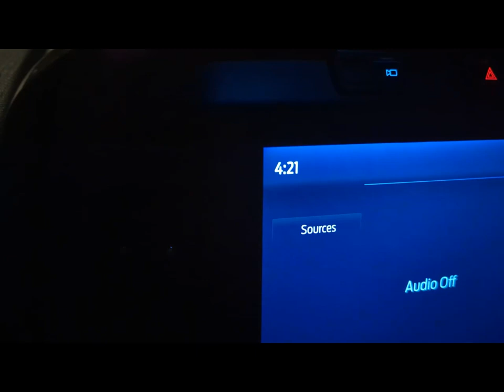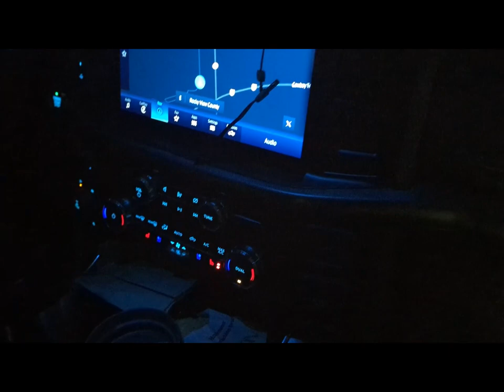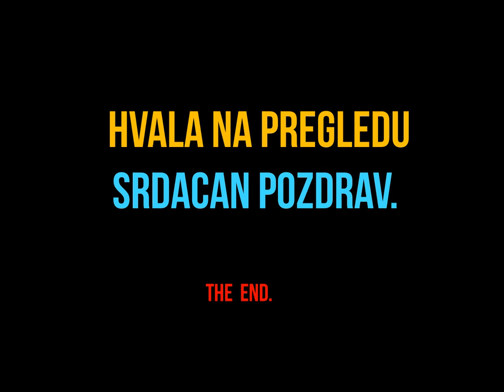🌞 November ALBERTA HUNTING - Interesting & Satisfying. 2023. 🦌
Evo novi video iz LOVA  kojem hoču & želim da vam pokažem kako smo Bob & ja u Novembru  ALBERTA HUNTING - Zanimljivo i zadovoljavajuće. ! Thx & Hvala što me pratite , takodje na komentarima , postavite koji LIKE & SHARE & SUBSCRIBE ..(PRETPLATITE  se na ovaj KANAL - Totalno Besplatno) Ostanite u svemu kao i toku svega tako što ćete pritisnuti ZVONCE  🔔 i biti ćete obavješteni na vrijeme o svemu 📣.. Uvijek zahvalan na svemu - komentarima , LIKE & SHARE & SUBSCRIBE .! Zapratite kanal i biti ćete oduševljeni sa Šarolikosti i zanimaljivosti gotovo iz svih domena života .! Thx i srdačan pozdrav svima na kanalu od mene i moje Familije.! 👌💕😍